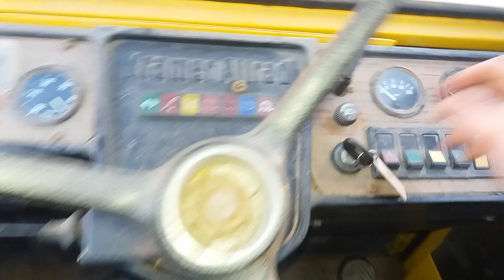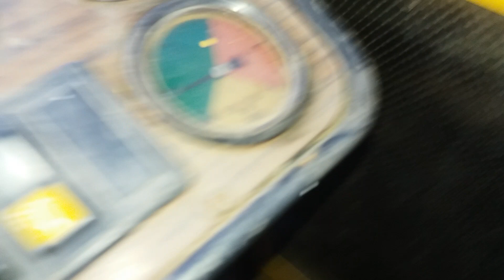Kramer Allrad 512SL Loader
A quick video of the Kramer loader we have owned for years.